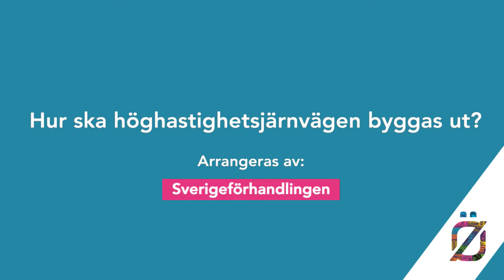Hur ska höghastighetsjärnvägen byggas ut?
Arrangör: Sverigeförhandlingen
Dag: Onsdag 5 juli
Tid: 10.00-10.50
Plats: Öresundshuset, Hästgatan 1, Visby

Ska höghastighetsjärnvägen byggas ut till Göteborg eller Malmö först? Vilka blir etapperna? Och varför? Vilka effekter får höghastighetsjärnvägen på olika delar av samhället?
Sverigeförhandlingen offentliggör sin utbyggnadsstrategi som föreslår hur den nya järnvägen ska byggas ut sträck- och etappvis. Utbyggnadsstrategin och höghastighetsjärnvägens effekter på samhället diskuteras av Sverigeförhandlingens förhandlare och inbjudna gäster.

Medverkande:
Lena Erixon, Generaldirektör, Trafikverket
Anders Almgren (S), Kommunstyrelsens ordförande, Lunds kommun
HG Wessberg, Förhandlingsperson, Sverigeförhandlingen
Catharina Håkansson Boman, Förhandlingsperson, Sverigeförhandlingen